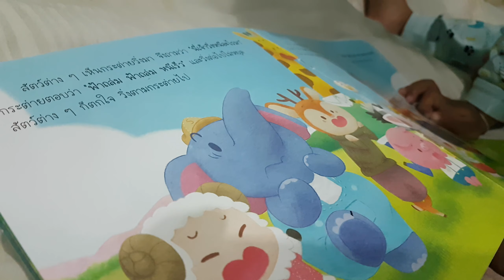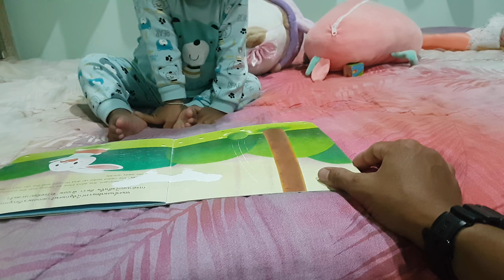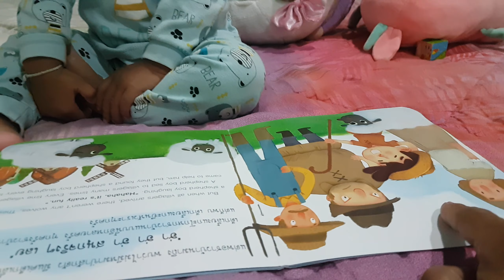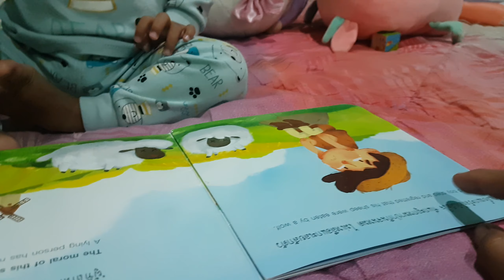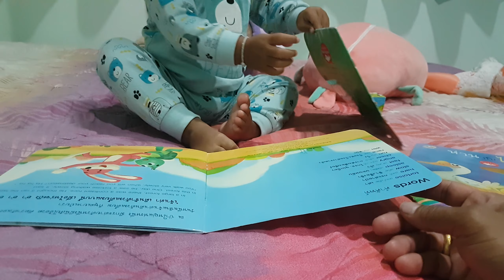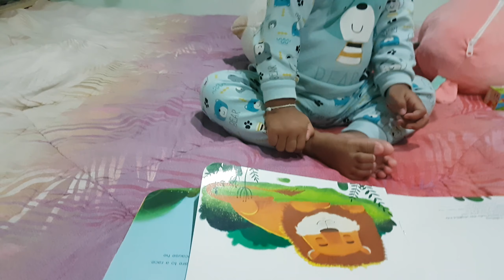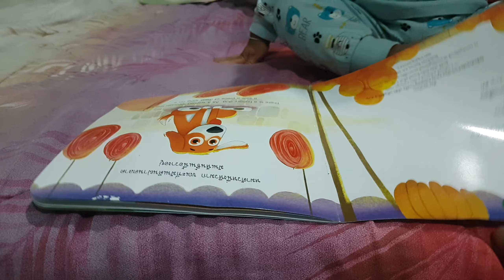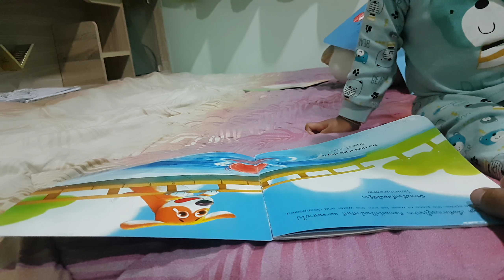เนเน่อ่านนิทานให้ฟังจ้า